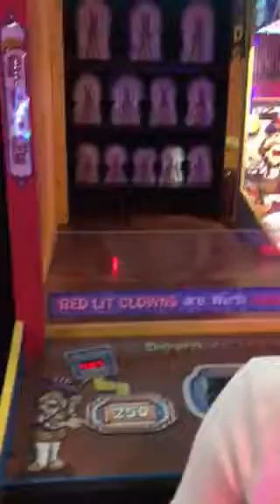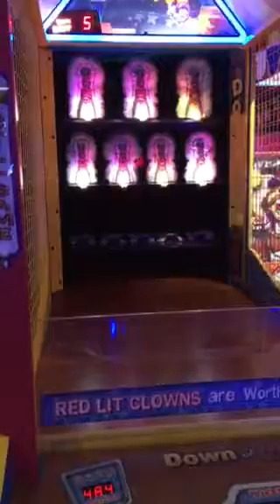Max at gattland